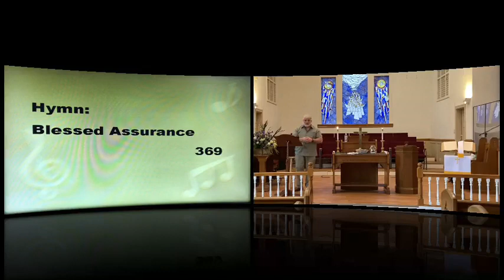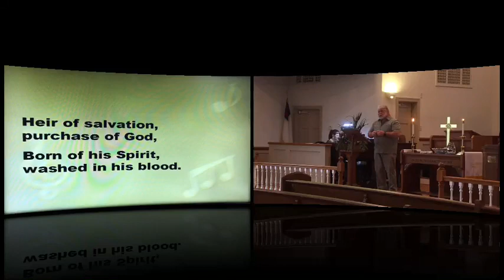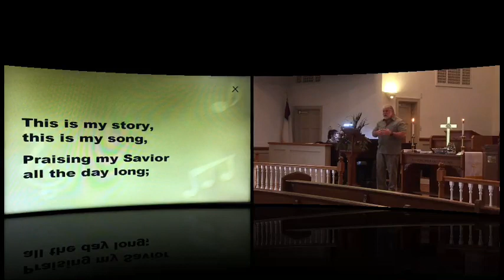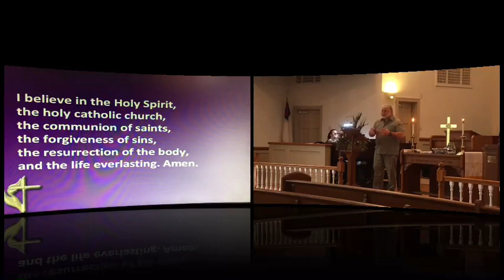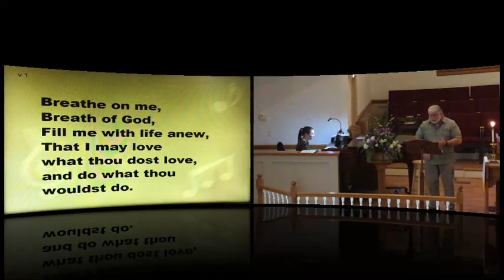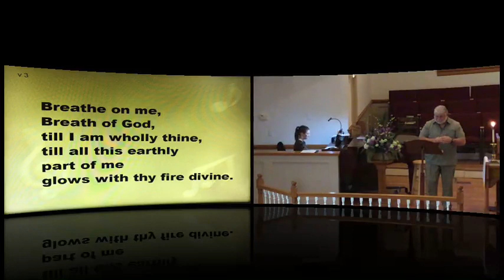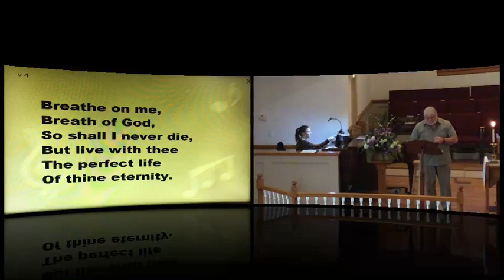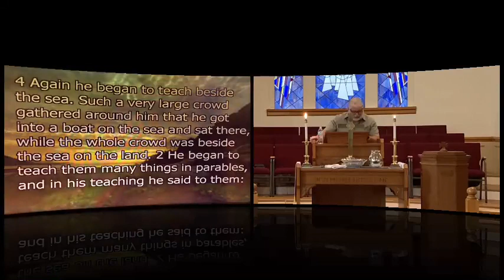Sunday, January 10, 2021 -- "That's Gonna Leave A Mark"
This is the online worship service for Pleasant Retreat United Methodist Church (Tyler, TX). The message is given by Rev. Richard Luna. NOTE: Technical problems ended our recording before the service was completed :-(